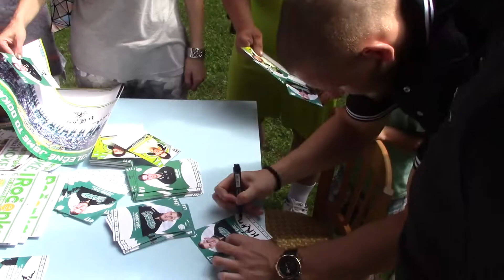Energetici na Dni dětí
2.6.2018: Sobotní odpoledne patřilo dětem. Oslavy jejich svátku ve Staré Roli se zúčastnila i dvojice energetiků, Jaromír Kverka a Marek Švec, kteří se více než dvě hodiny věnovali všem dětským návštěvníkům.